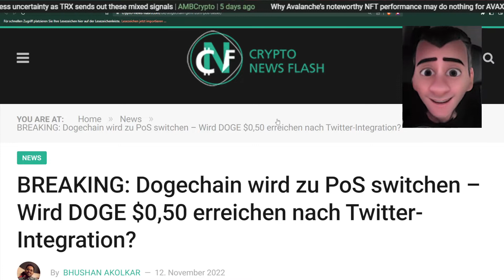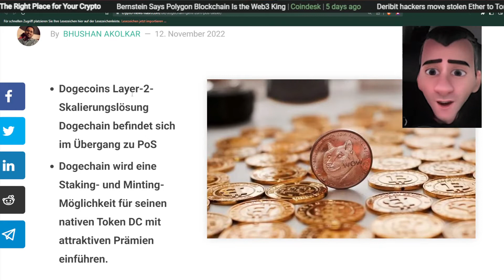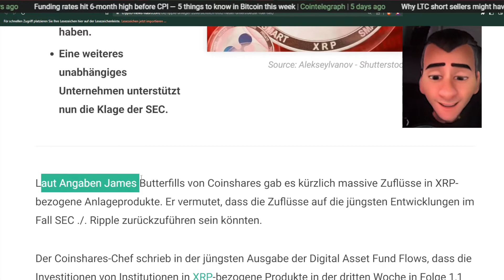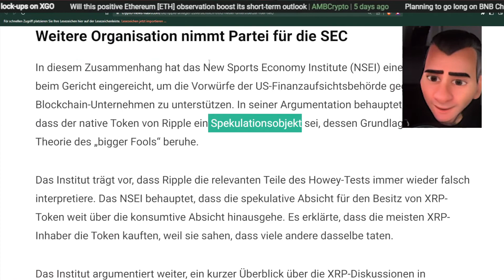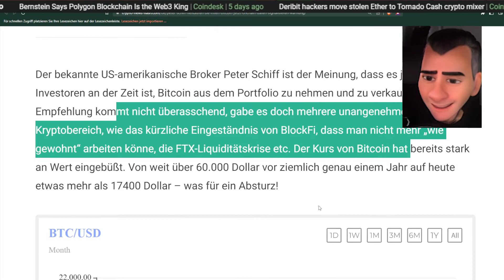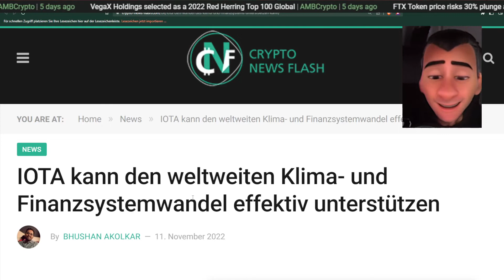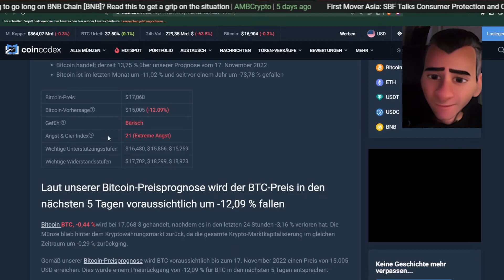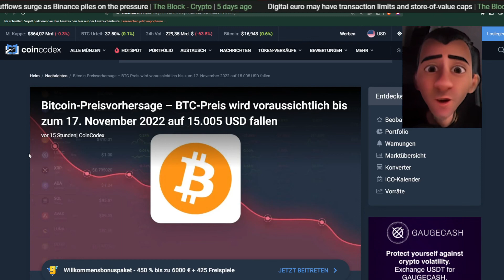Bitcoin News täglich um 19 Uhr 12.11.2022